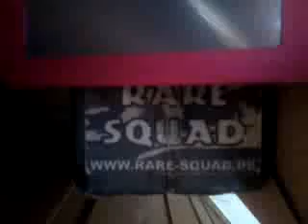hüne der alte draufgänger. 2014 06 09 - 15 37 48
dicker chillt aufm 2meter terrarium.